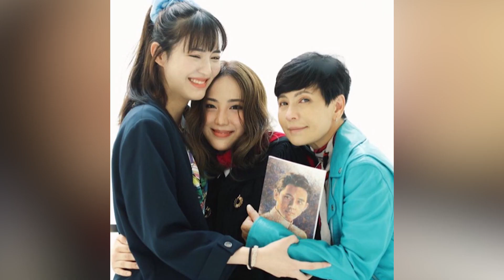ยอมออกเพื่อให้เพื่อนไปต่อ แม่เปิ้ล เผย ลูกหนัง ศีตลา ร้องไห้หนัก หลังถอนตัวออกจากวง H1-Key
เรียกว่าก่อนหน้านี้หนึ่งในลูกสาวฝาแฝดของ ตั้ว ศรัณยู และ เปิ้ล หัทยา อย่าง ลูกหนัง ศีตลา ที่เดบิวต์เป็นไอดอลเกาหลี โดนดราม่าโจมตีหลายระลอกเกี่ยวกับภูมิหลังของครอบครัวที่มีความเกี่ยวข้องกับการเมืองในประเทศไทย เป็นเหตุหลายคนเรียกร้องให้เธอออกจากวง เพื่อรับผิดชอบการกระทำให้อดีต จนในที่สุด เธอก็ได้ประกาศขอถอนตัวออกจากวงเกิร์ลกรุ๊ป H1-KEY เมื่อวันที่ 25 พฤษภาคม 2565 หลังเดบิวต์ได้เพียง 5 เดือนเท่านั้น